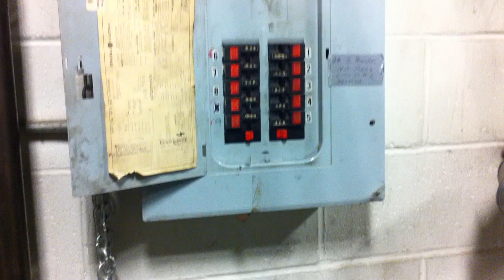Moving Violations Video No. 123: Dedicated Equipment Space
In this episode, Russ LeBlanc shows an example of how an installation wouldn’t meet the dedicated equipment space requirements outlined in Sec. 110.26(E)(1)(a) of the NEC. The question here is did the electrician or plumber create the violation?